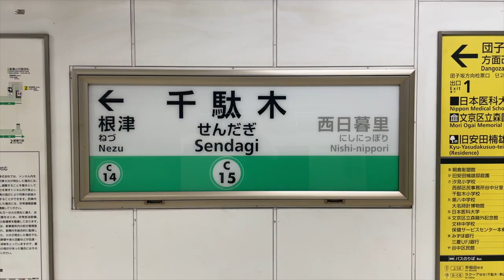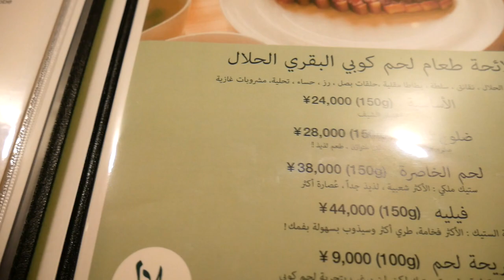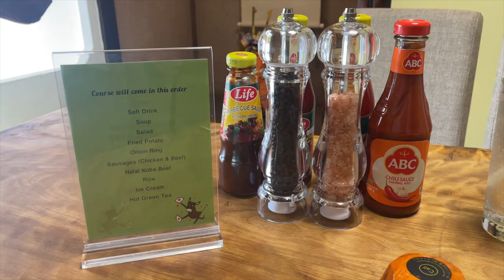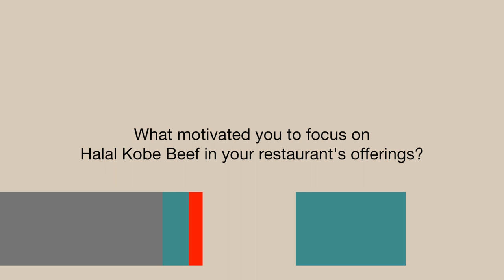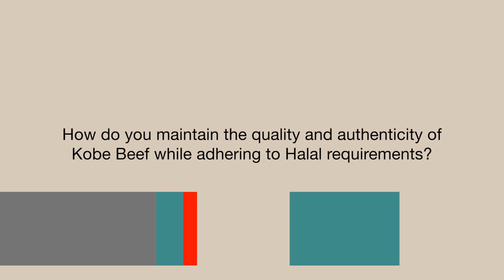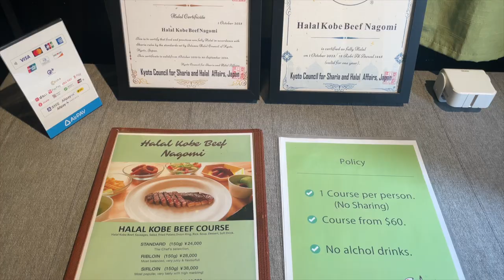Tokyo's Exclusive Halal Kobe Beef Delight at "Halal Kobe Beef Nagomi"! (No Reservation Needed!)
Halal Kobe Beef-specialty restaurant, "Halal Kobe Beef Nagomi" brings the experience of savoring halal Kobe Beef to Tokyo!

*Halal-certified restaurant
*Private rooms available
*Prayer room and wudu' available
*No alcoholic drinks served
*No reservation needed (walk-in OK)

【Halal Kobe Beef Nagomi: The Halal Kobe Beef Specialty Restaurant in Japan!】

【Kobe Beef, Ohmi Beef, Ozaki Beef? A Guide to The Best Wagyu Ever】

【Do Wagyu Cattle Drink Beer? Everything You Need to Know】